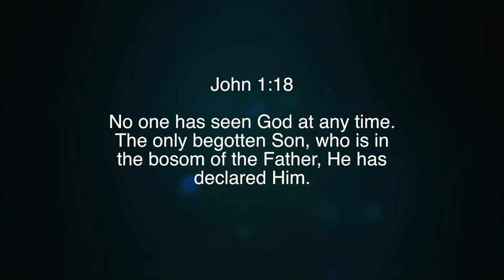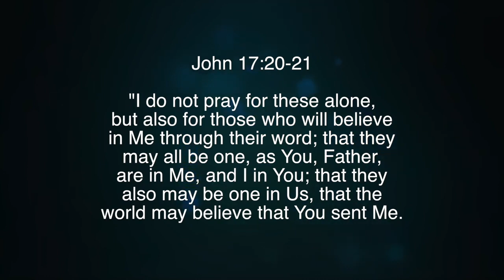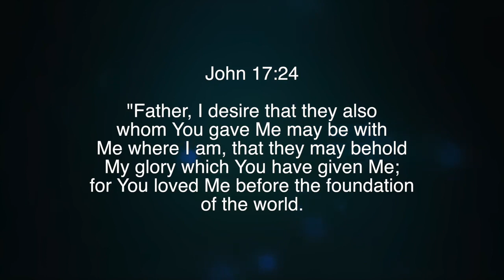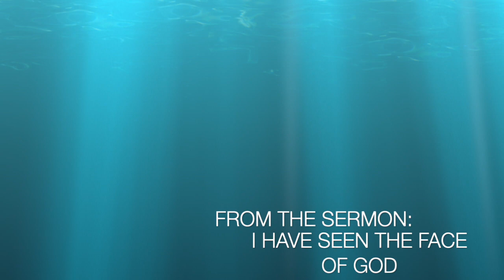Nuggets of Grace: Go Meet the Father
Paul White teaching from Paul White Ministries. For more information on our ministry, visit us at PaulWhiteMinistries.org.